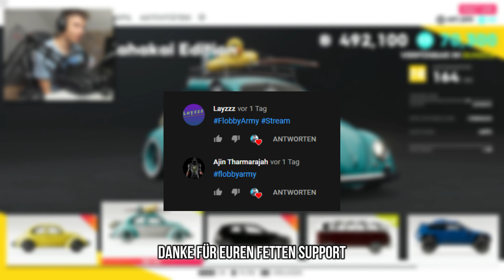Der *NEUE* Volkswagen Kahakai Editon!! The Crew 2 #49 | Flobby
-⭐Was Ist Creat?